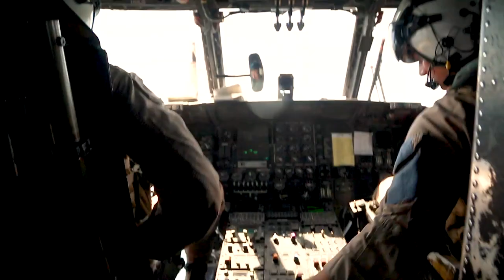Helo Cast and Recovery Training In the Arabian Gulf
200804-A-FC661-1001 ARABIAN GULF (Aug. 4, 2020) Aircrewmen, assigned to Helicopter Mine Countermeasures Squadron (HM) 15, and explosive ordnance disposal technicians, assigned to Task Group (TG) 52.3, conduct cast and recovery training aboard an MH-53E Sea Dragon helicopter in the Arabian Gulf. TG-52.3 and HM-15 are deployed to the U.S. 5th Fleet area of operations and conduct mine warfare operations in support of naval operations to ensure maritime stability and security in the Central Region, connecting the Mediterranean and Pacific through the Western Indian Ocean and three strategic chokepoints to the free flow of global commerce. (U.S. Army video by Spc. Joshua DuRant)